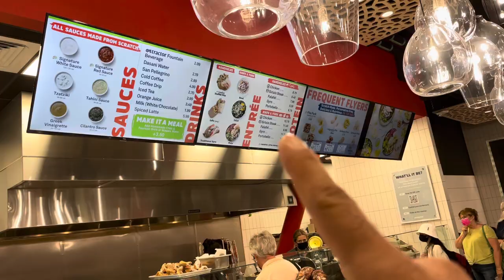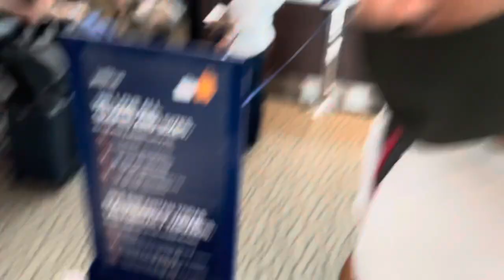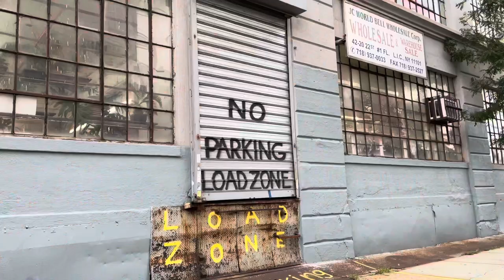We back at it as soon as I touchdown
We back at it as soon as I touchdown to NYC. No real sleep and all passion to make lots of $$.

￼￼SLC was great but it’s back to the grind of NYC, starting with picking up where we left off before I left - shooting Pretty BI’s 2nd music video. Before this, spending time with the family is the 1st thing on the agenda!

I brought CK with me to Trader Joe’s & gave him the opportunity to shop for the family. Lots of fruits and chicken wings but he’s starting to get the drift. Men - we have to start them from early if we want them to know what to do when they get their families. We set the example and they follow.

Other than this, the plane ride was horrible and I was out of it in the AM.